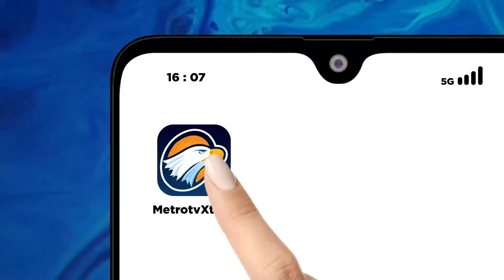Korban Banjir & Longsor Pesisir Selatan Ditemukan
MetroTV, Satu korban banjir dan longsor di kabupaten pesisir selatan sumatra barat ditemukan dalam kondisi meninggal dunia. Hingga saat ini, empat orang masih dinyatakan hilang. Pencarian tim gabungan masih akan dilakukan hingga 16 maret 2024.